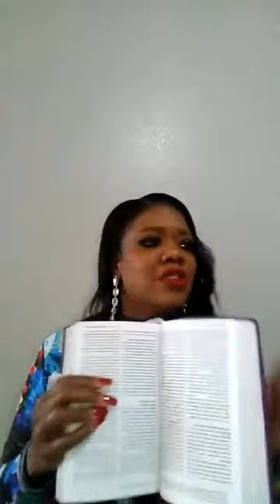URGENT PROPHETIC WARNING!! MANY PEOPLE ARE LUKEWARM AND HAVE A FORM OF GODLINESS | GOD IS GRIEVED!!